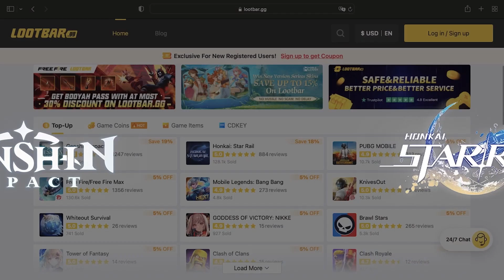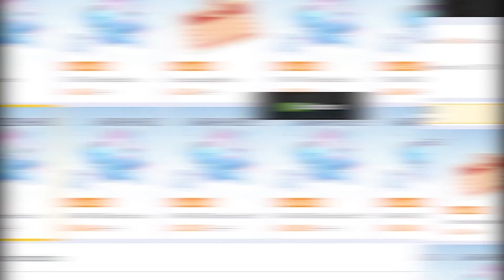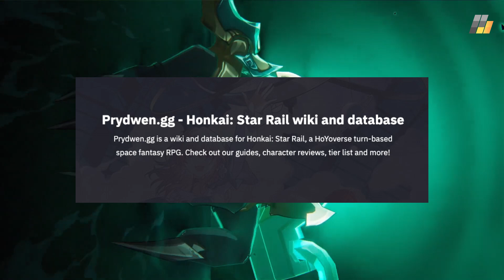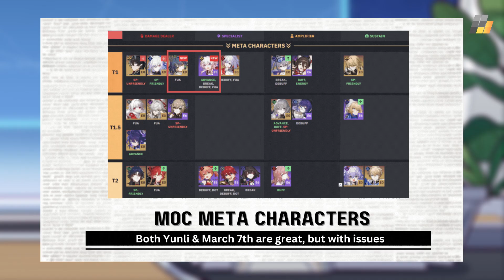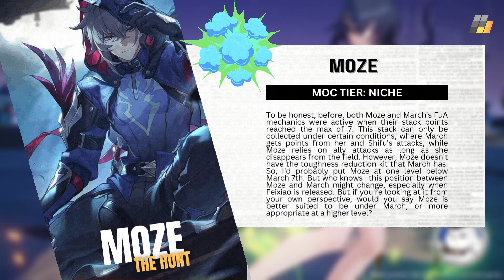Interesting Changes! UPDATED 2.4 & 2.5 TIER LIST | Honkai Star Rail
⏺SAVING 20% On Oneiric Shard! Safe & Convenient! All you need is UID & Server!

We've covered all the characters that appeared in patch 2.4, and we even touched on the characters that are rumored to appear in patch 2.5 down the road.

With these new characters on the scene, you must be wondering what they can do in terms of endgame content. Will these new characters make the current meta champions even stronger? Or are they still outmatched?
In this video, we'll discuss the tier list of Honkai Star Rail characters together. Since we've already talked about Feixiao, Lingsha, Moze, and the March 7th hunt, we'll try to include them in the list !

TIMESTAMP:

00:00 Introduction
01:32 Basic Info
02:09 MOC Tier list
07:51 PF Tier List
10:29 AS Tier List